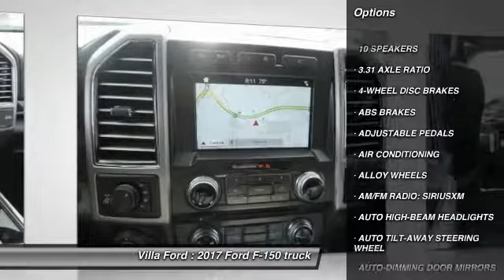2017 Ford F-150 ORANGE TUSTIN PLACENTIA FULLERTON ORANGE COUNTY 00T70487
Villa Ford
2550 N. Tustin St.